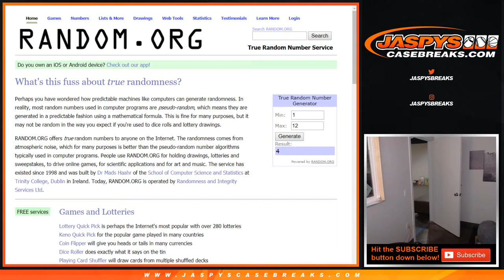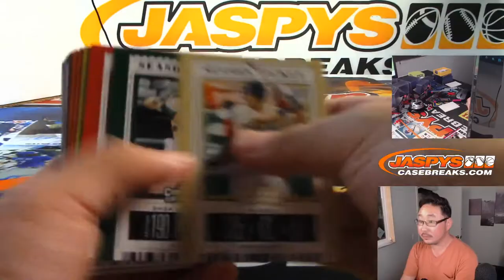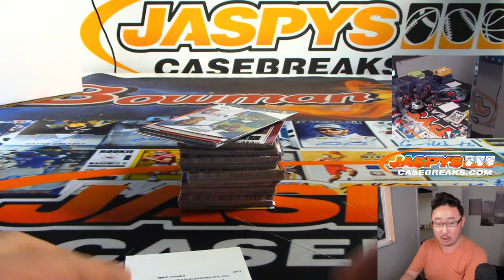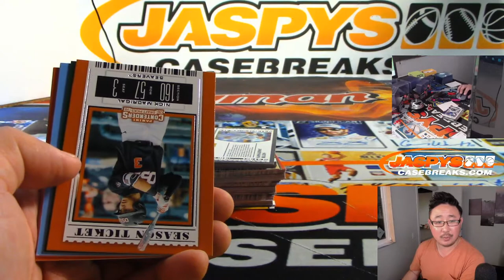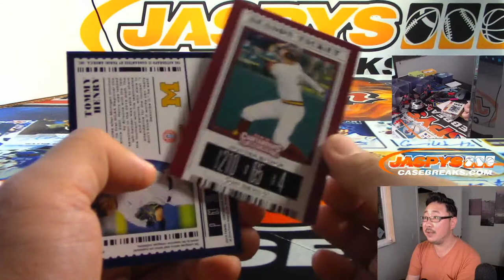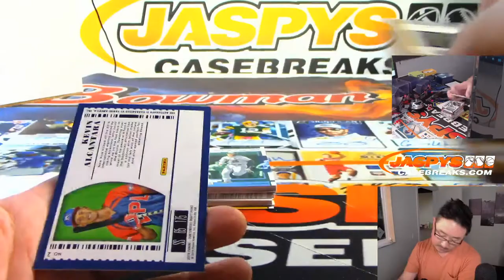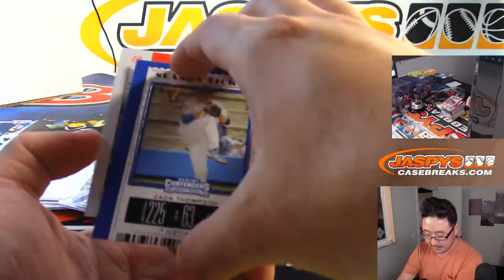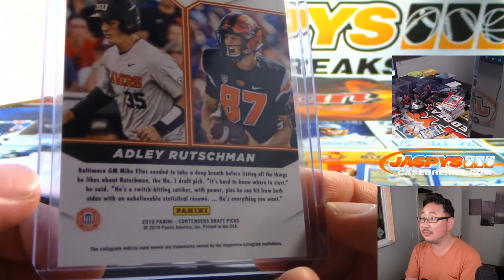W, 10.02.19 || 1Box RP #4 || 2019 Panini CONTENDERS DRAFT PICKS Baseball (MLB)